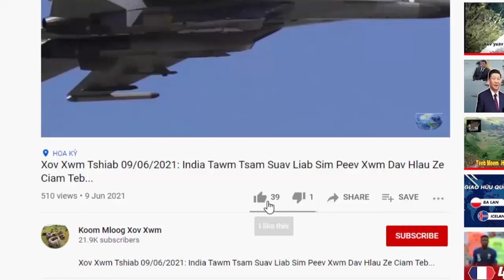XOV XWM 26/05/2024: Tsov Rog Phab Mab Teb Yuav Loj Rau Tom Ntej... &Lwm Yam